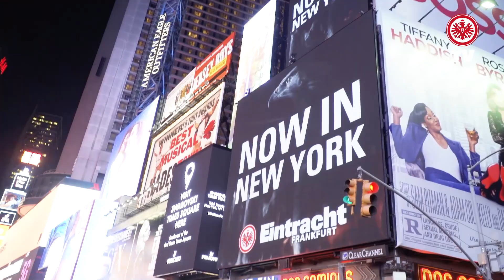5:1 gegen Bayern, Wahnsinn gegen Straßburg: Die emotionalsten Momente der Eintracht-Saison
Eine außergewöhnliche Saison 2019/20 liegt hinter unserer Eintracht. Zeit noch einmal das Erlebte Revue passieren zu lassen - mit dem 5:1 gegen den FC Bayern München und dem emotionalen Spiel gegen Racing Straßburg in der Europa League.